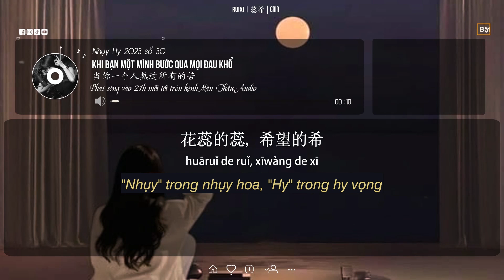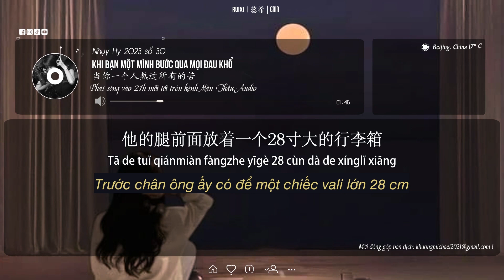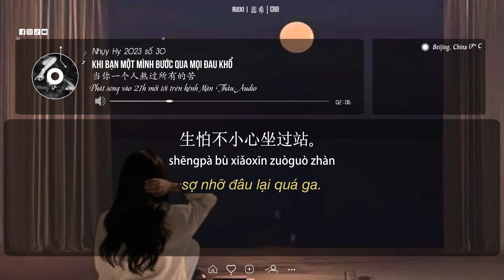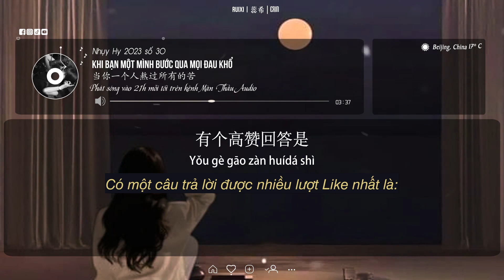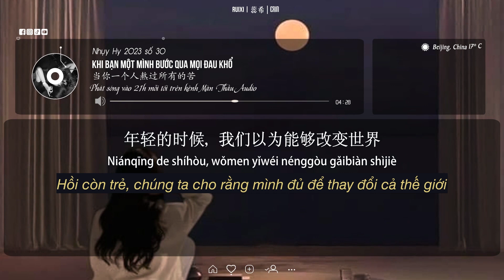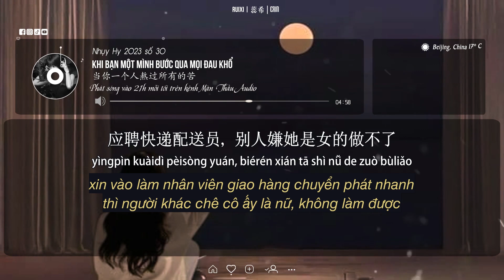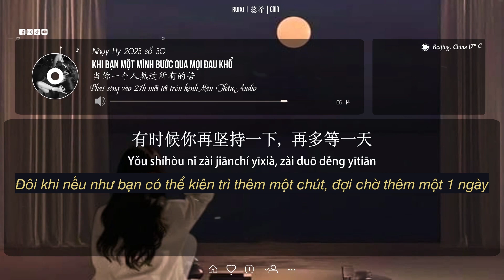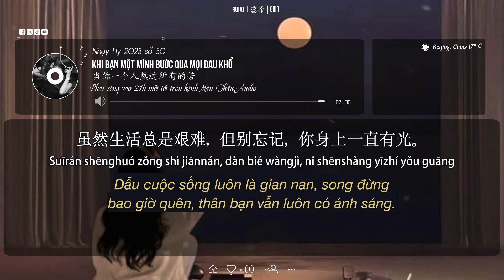Nhụy Hy 2023 | số 30 | Khi bạn một mình bước qua mọi đau khổ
Tên bài: 当你一个人熬过所有的苦
Giọng đọc: Nhụy Hy 蕊希
Radio phát sóng vào 21h mỗi tối hàng tuần !